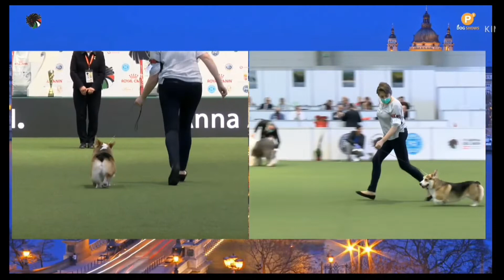EDS 2021: BORN TO BE YOUR MORNING DREAMS COME TREOWE "LOUIS"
European Dog Show
judge: Elena Balázsovits
junior class: ex1 (15), Best Junior Male, Junior Best of Breed,  EUROPEAN JUNIOR WINNER and shortlisted under last 6 of Junior Best of Group by judge Anna Albrigo from 27 breeds!
We are simply over the moon on both wins in lovely high quality classes. Louis did a great job, moving his socks off, as always ❤